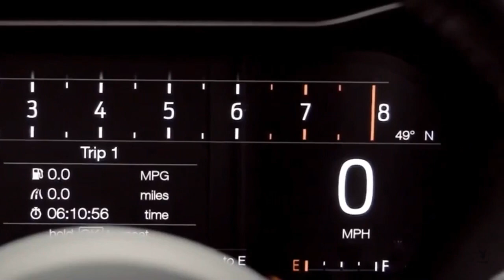2019 Ford Mustang GT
Η νέα edition της Ford Mustang είναι ένα πραγματικό θηρίο που κουβαλάει πάνω της 700 άλογα.